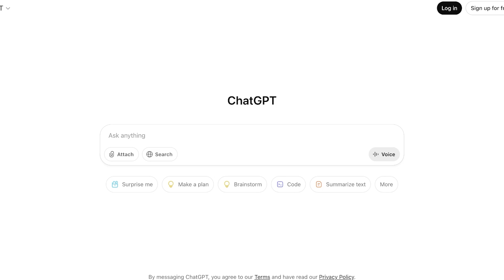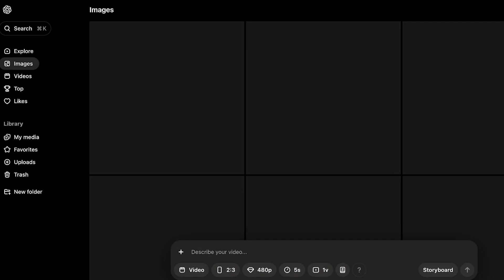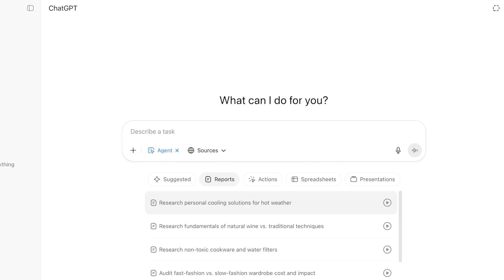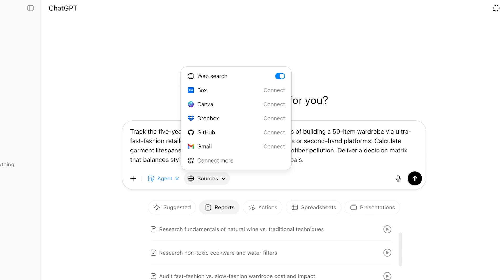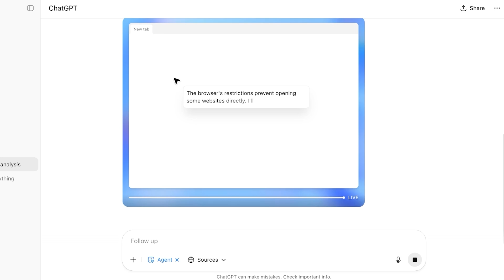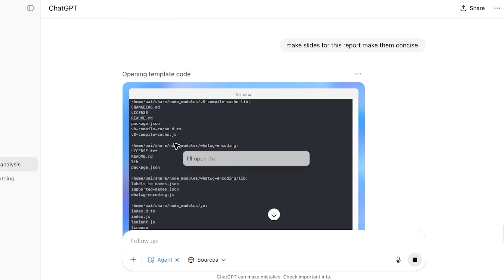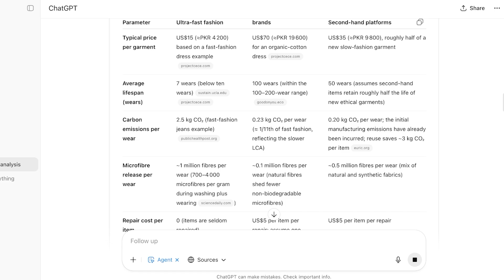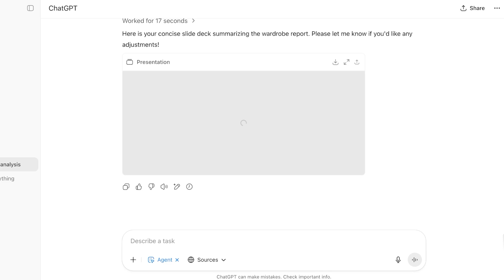ChatGPT Agent Mode Tutorial & Review | How To Use ChatGPT Agent Feature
Learn how to use ChatGPT's new Agent Mode feature in this easy-to-follow tutorial and review! We'll walk you through how ChatGPT Agents work, how to set them up, and how to use them for content creation, automation, research, and productivity. Whether you're a beginner or an advanced user, discover how to unlock the full potential of ChatGPT Agent Mode in 2025!